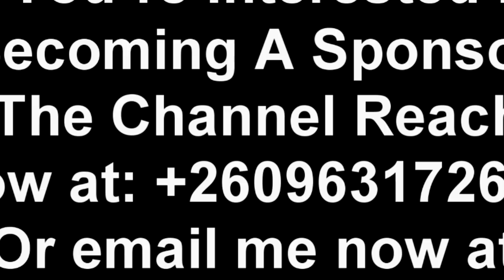Chilufya Tayali’s End is Near as Nsama’s Blood Calls Out for Justice “Watch The Entire Video to Get.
Chilufya Tayali’s End is Near as Nsama’s Blood Calls Out for Justice “Watch The Entire Video to Get the Whole Thing”